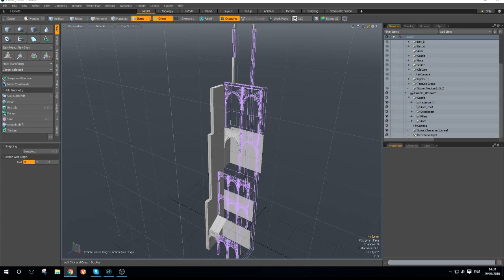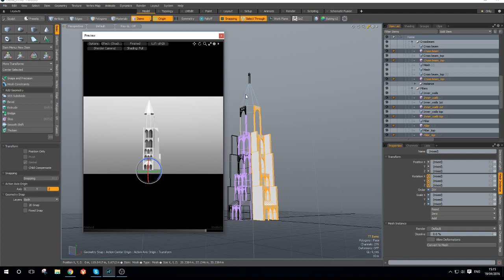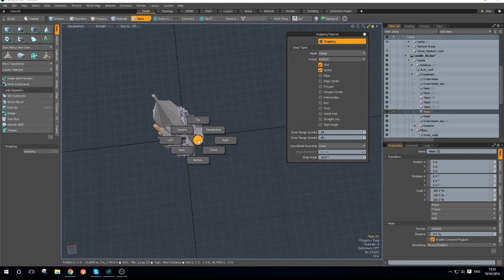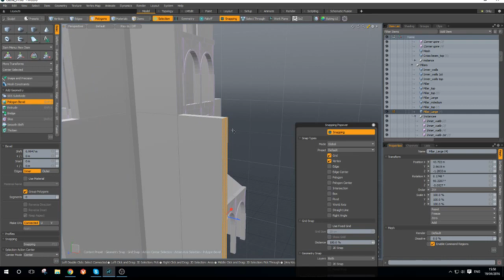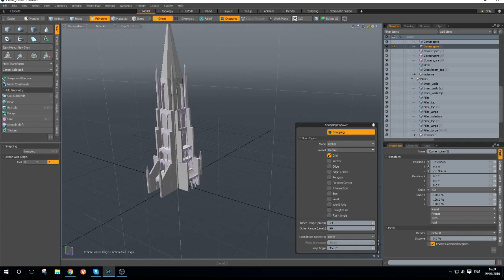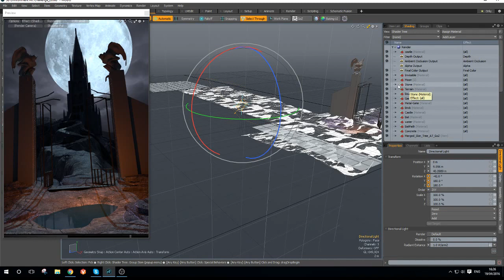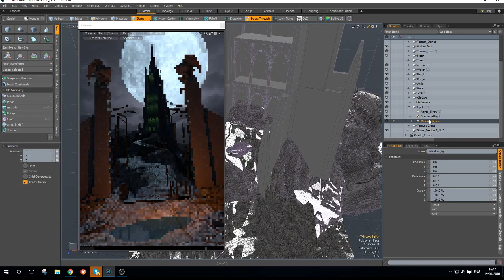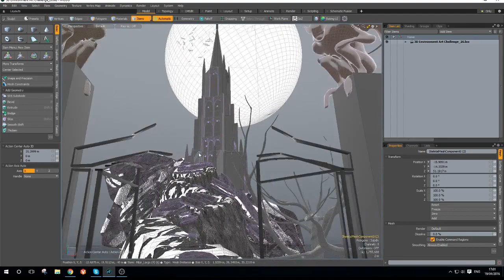ArtStationTheJourneyEnvironment3D Part 21